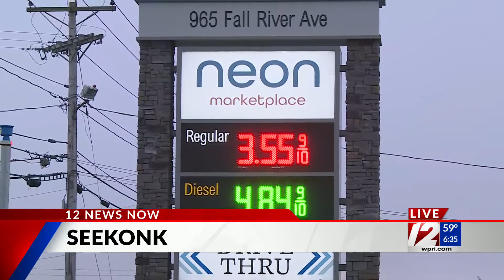Gas prices: Mass. average dips below $4; RI down 14 cents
Lloyd Albert, AAA Northeast’s senior vice president of government and public affairs, said that while the Atlantic hurricane season has been quiet so far, it could end up having an impact on gas prices.